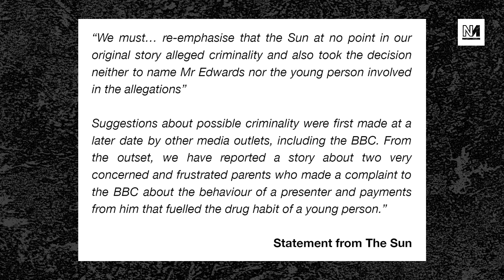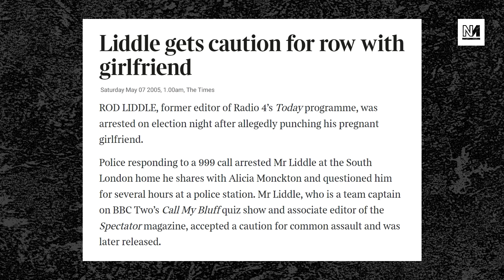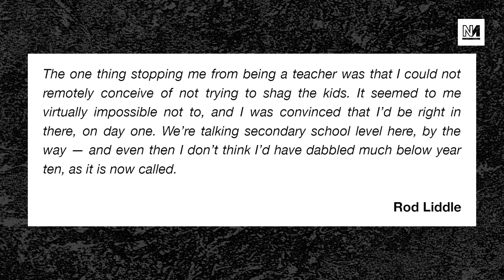The Sun’s Disgraceful Treatment Of Huw Edwards